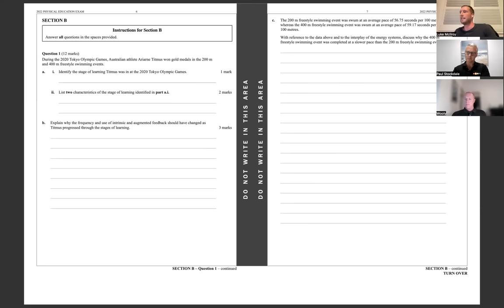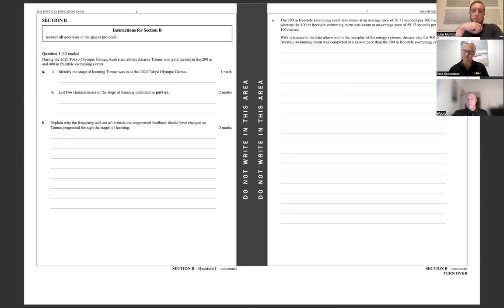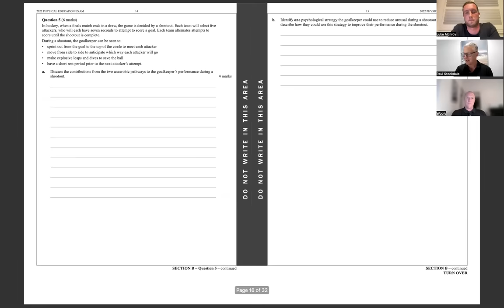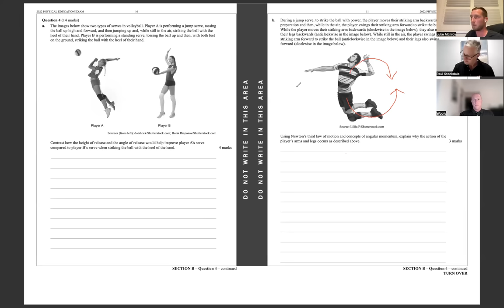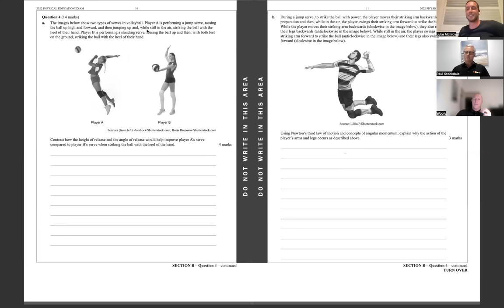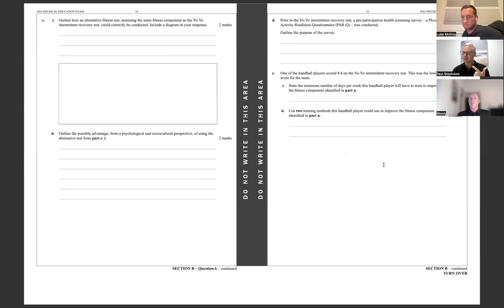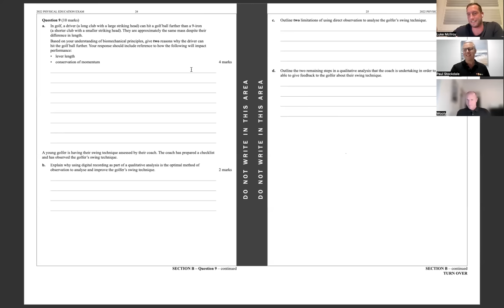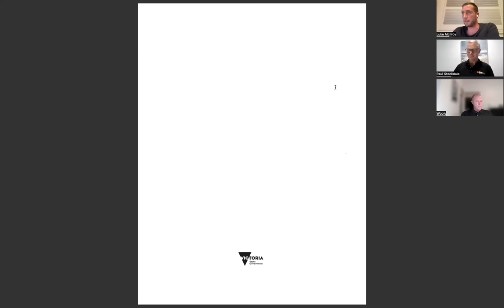Breaking Down The 2022 VCE PE Exam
This longer episode breaks down some of the more poorly answered questions on the 2022 VCE PE exam with special guests Michael Woolhouse and Paul Stockdale.

Make sure you sign up to the abcPE mailing list by visiting

You can download the examiners report referred to in the podcast